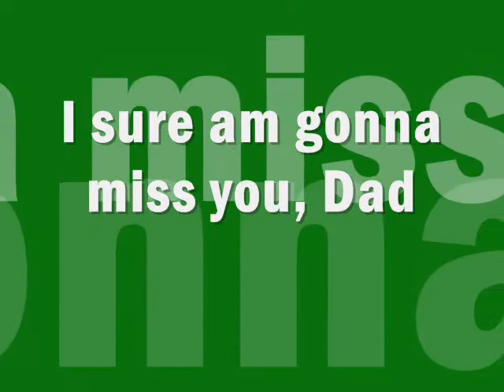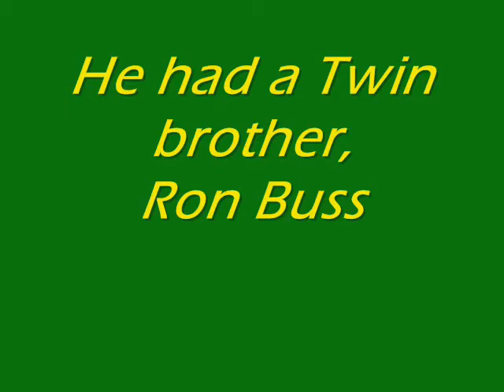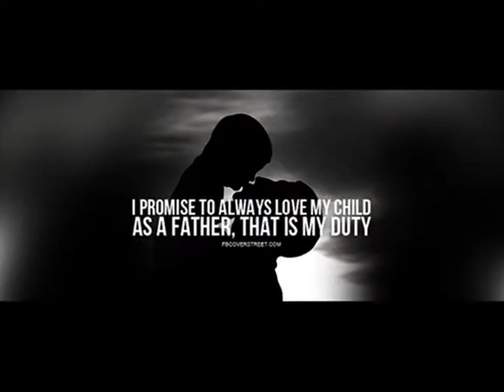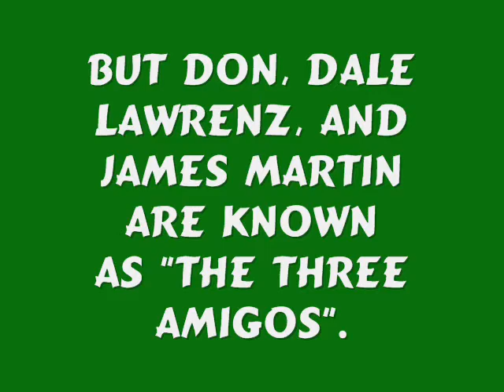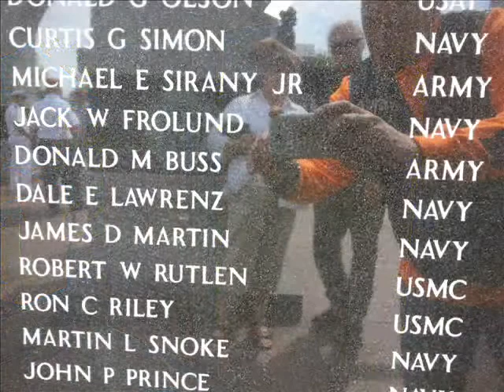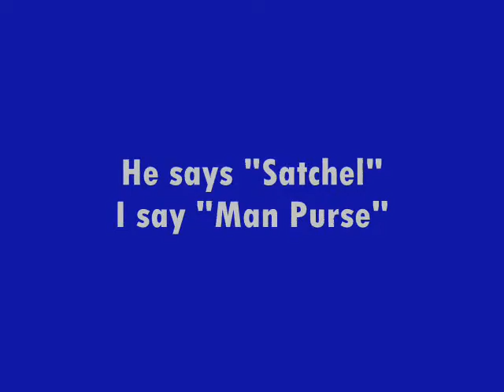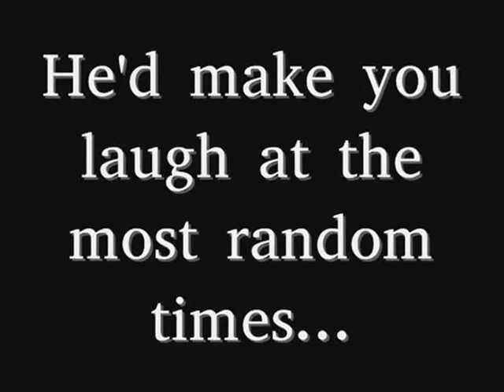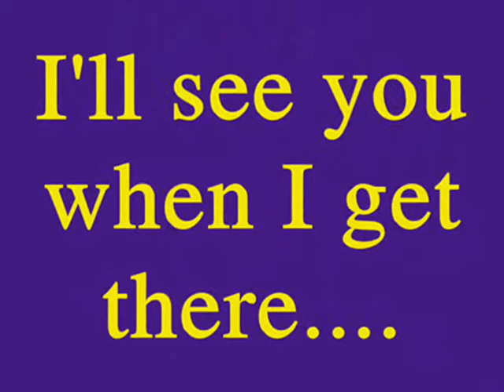Final Farewell to my father, Donald Buss